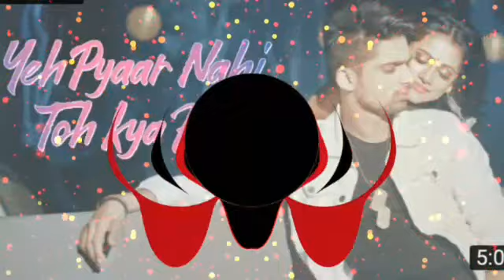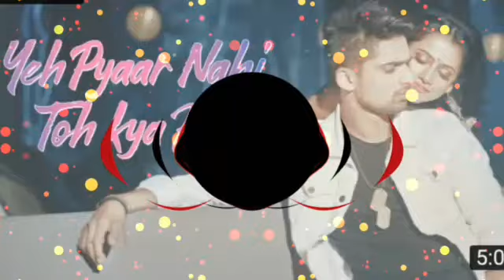Yeh Pyaar Nahi Toh Kya Hai full video | Yasser Desai | abhishek kumar | Anupriya | vinay T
Yeh Pyaar Nahi Toh Kya Hai Song Lyrics

Teri ore dil
Mera chala ja raha hai
Safar ye jo hai
Ishme maja aaraha hai
Ye pyar nahi toh kya hai ?

Pahle meri tumdono aankhon ko padhna
Sach jo lage sabkuch to tum aage badhna
Khuli hui hai toh bahein meri
Kareeb aake sun aahein meri
Aahein meri

Main wo lahar hoon jiska tum ho kinaara
Thukraogi mujhko to aaunga doobara
Tu gin raha hai na koshish meri
Samajh raha hoon main sazish teri
Sazish teri

DESCRIPTION
Song Name – Yeh Pyaar Nahi Toh Kya Hai
Song Label – Zee Music Company